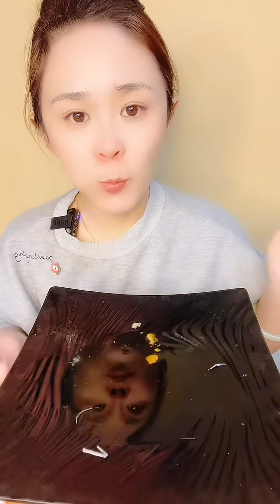กินกุ้งดิบ ASMR MUKBANG RAW Shrimp TigerShrimp Soysauce spicysauce 나도 한입만 팔뚝만한 타이거새우 간장새우 새우먹방 #112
asmr asmrsounds mukbanglavlog mukbang asmreating asmrfood asmrvideo asmrcommunity asmrmukbang asmrchocolate asmrsound asmrrelax कच्चे झींगा खाओ กินกุ้งดิบ # أكل الروبيان النيئ шикі асшаяндарды жеу#생새우를 먹다
感謝所有觀看我視頻的人我愛你♡
मेरे वीडियो को देखने वाले सभी लोगों का धन्यवाद आई लव यू
제 영상을 보시는 분들 모두 고마워요 사랑해요♡
ขอบคุณทุกคนที่ดูวิดีโอของฉัน ฉันรักคุณ♡
Grazie a tutti coloro che guardano il mio video ti amo♡
Thank you to everyone who watches my video I love you♡
Danke an alle, die sich mein Video I love you♡ angesehen haben
Merci à tous ceux qui regardent ma vidéo je t'aime ♡
私の映像をご覧になっている方は皆ありがとうございます。
شكرا لكل من شاهد الفيديو الخاص بي انا احبك
ຂອບໃຈທຸກຄົນທີ່ເບິ່ງວີດີໂອຂ້ອຍຮັກເຈົ້າ
Kiitos kaikille videoni katsoneille Rakastan sinua ♡
Bedankt aan iedereen die mijn video heeft bekeken, ik hou van je